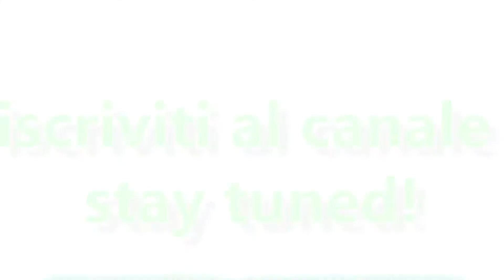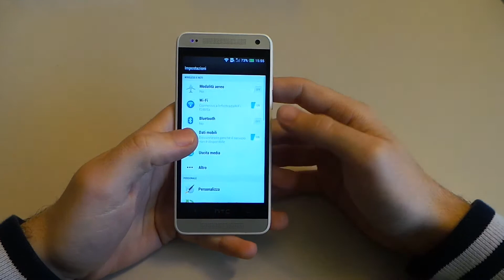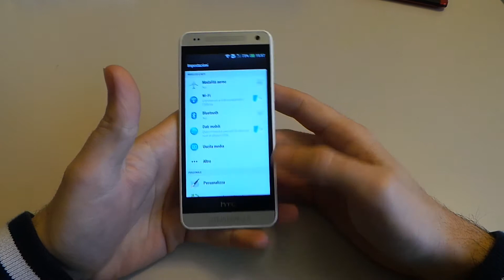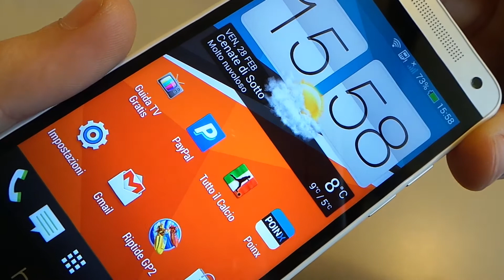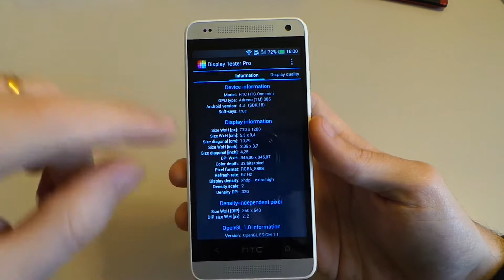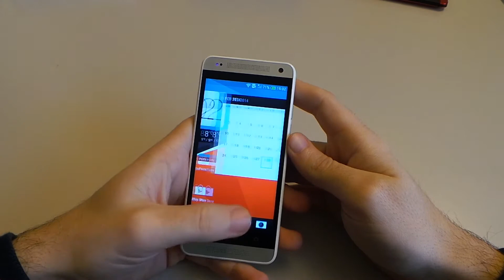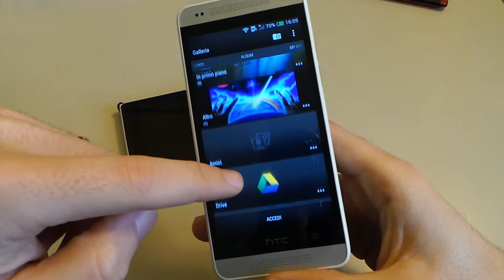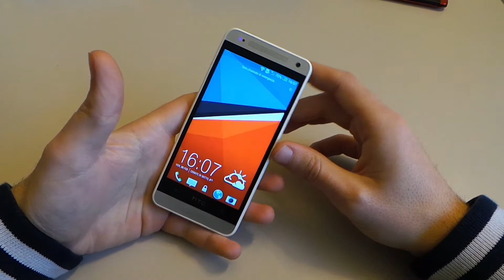HTC One Mini recensione italiana by Spazio iTech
Recensione completa di HTC One Mini, buona visione!